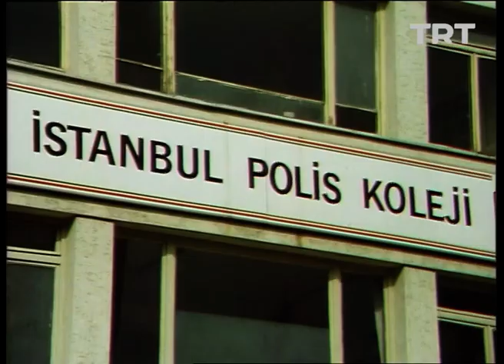İz Peşinde 22. Bölüm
Tahtakale’de çalışan Akif’in kızı Gökçe kaçırılır. Başkomiser Ömer, Tuncer ve Esat, karşılarına çıkan suç ve suçlularla savaşmak için iz peşinde!

Yönetmen: Hüseyin Karakaş
Senarist: Avni Özgürel
Oyuncu Kadrosu: Mehmet Aslantuğ, Erol Taş, Gülen Karaman, Osman Yağmurdereli , Serdar Bostancı, Bensu Orhunöz, Orsel Sonat, Işık Aras, Münir Akça, Selma Tarcan, Serap Akıncıoğlu, Özden Özgürdal, Belgin Güven, Ümran İnceoğlu, Doğan Aybay, Ece Uslu, Ceyda Tokçuoğlu, Uğur Taşdemir, Nihat Oktay, Çetin Etili, Bahtiyar Engin, Ahmet Fırat, Ali Yaylı, Selim Canpolat, Mürşit Ağa Bağ, Dilaver Uyanık, Bülent Polat, Yaman Tarcan, Duygu Ankara, Pelin Körmükçü, Faruk Savun, Nilgün Belgün, Salih Kalyon, Ali Tutal, Şoray Uzun, Bülent Ufuk